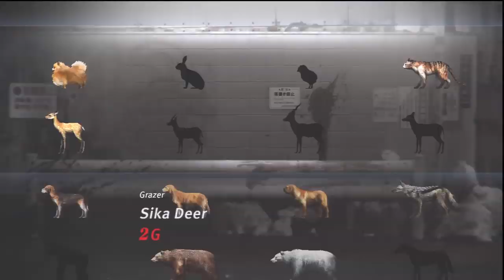Let's Play Tokyo Jungle Co-op (Survival Mode) Part 7 - Sika Deer and Silky Terrier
Andrew and Keith brave the Tokyo Jungle with animals of two very different speeds.

Game Description via Wikipedia:

Tokyo Jungle (トーキョー ジャングル Tōkyō Janguru?) is an urban based animal survival action game developed by Crispy's and published by Sony Computer Entertainment exclusively for the PlayStation 3. The game takes place in a deserted, futuristic Tokyo, in which the city has transformed into a vicious wildlife wasteland with dinosaurs that had to be transported from the past to compensate for the humans that were transported to the future. Tokyo Jungle was released in Japan on June 7, 2012, available on both disc and downloadable versions. During an interview with Joystiq at the 2012 Electronic Entertainment Expo, Sony's Scott Rohde confirmed the international release of the game, which became available for download only via PSN in North America and Europe on September 25 and September 26, 2012, respectively. It was included on the "Best of PlayStation Network Vol. 1" compilation disc, released June 18, 2013.

Tokyo Jungle has two modes: Story and Survival.

In Story mode, the player plays through missions centered around various animals. Eventually, the player will discover the truth behind humankind's disappearance. Pomeranian dogs are key characters in the story, as well as a Sika deer, beagle, Tosa Inu, spotted hyena, lions, and a pair of robotic dogs similar to AIBO.

In Survival mode, the player, or players (there is a local multiplayer), takes control of an animal and fights for survival against other animals for as long as possible. Tokyo Jungle has online leaderboards so the players can compare their survival skills against one another. Smaller animals will fight in groups, and the player's group can win fights against larger animals as long as one member of the group survives the fight.

The player will have to build up a pack of animals. This is easier for some herbivores, which means the player may not necessarily be at a disadvantage even if they choose a weaker type.

There are 50 breeds and 80 types of animals in the game. Animals in Tokyo Jungle include Pomeranians, lions, crocodiles, tigers, giraffes, hippos, cheetahs, chimpanzees, gazelles, chickens, beagles, Dilophosauruses, hyenas, Deinonychus, and Sika deer. As the player plays through the game, additional playable animals are unlocked.

There are other animals which are available for the player to download as downloadable content from the PlayStation Store, which include an Australian Silky Terrier, a Smilodon, an AIBO, a Peking Man, a (human) office worker, white and black Pomeranians, a cat, a panda, a crocodile, a kangaroo, and a giraffe.